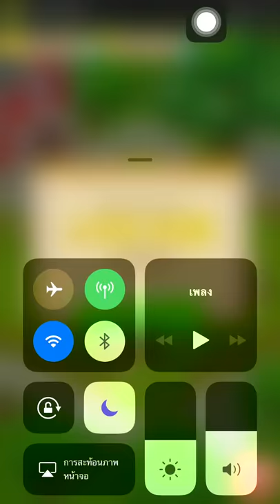Let's Farm ใครรู้ช่วยบอกทีทำไมรีฟามไม่ได้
Let's Farm Facebook Messenger App